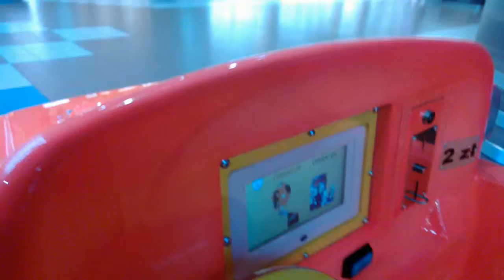RO-AN kiddie ride wrc car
producer and operator of kiddie ride